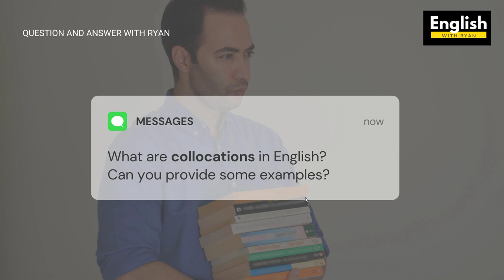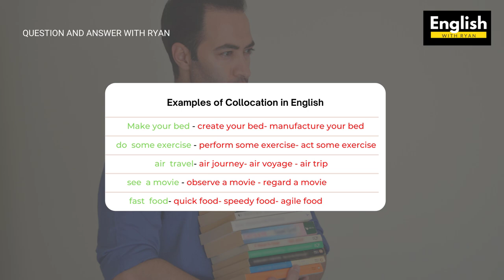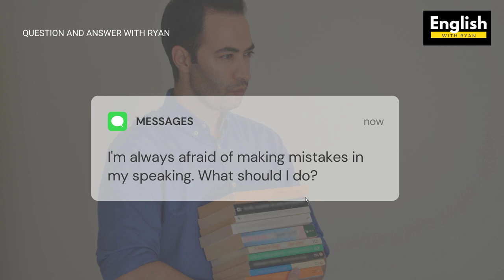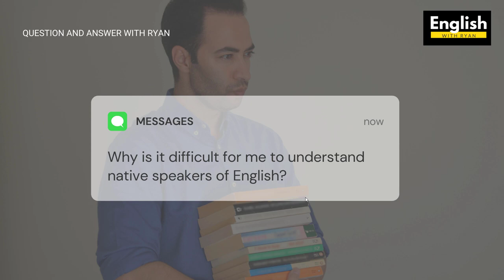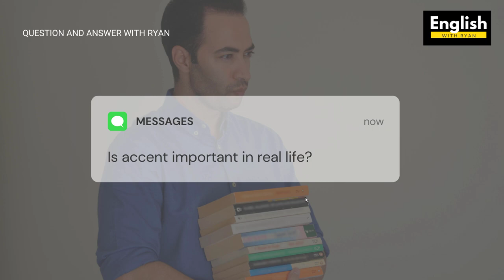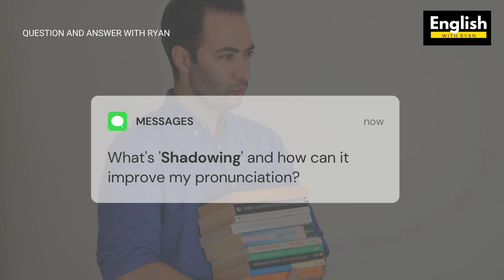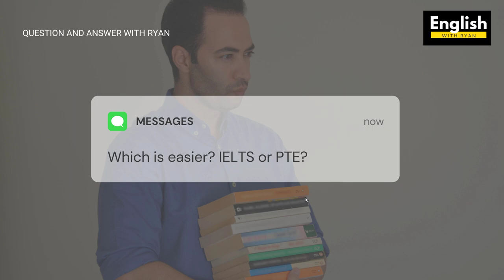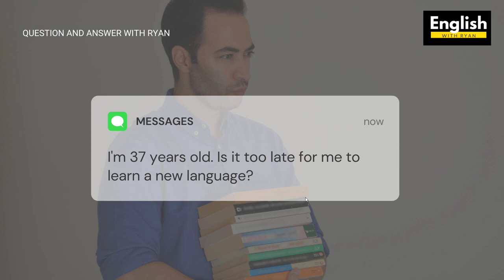Your Questions Answered - English with Ryan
In this episode of English with Ryan, I have answered 12 questions:

00:16  - 1-What are collocations in English? Can you provide some examples?

01:23 - 2- What are phrasal verbs in English? Can you give me some examples?

02:06 - 3- I'm always afraid of making mistakes in my speaking. What should I do?

02:39 - 4- Why is it difficult for me to understand native speakers of English?

03:13 - 5- Do I need to engage in real life conversations to learn the language properly?

03:52 - 6- Is accent important in real life?

04:21 - 7- Some people suggest watching the news to improve English? What do you think?

05:00 - 8- Are speaking and writing connected?

05:31 - 9- What's 'Shadowing' and how can it improve my pronunciation?

06:04 - 10- I HATE English grammar! What to do?

06:37 - 11-  Which is easier? IELTS or PTE?

06:57 - 12-  I'm 37 years old. Is it too late for me to learn a new language?

Watch this video to get the answers to these questions.